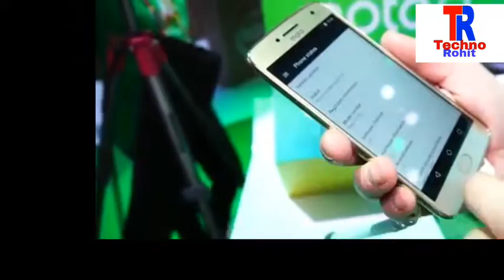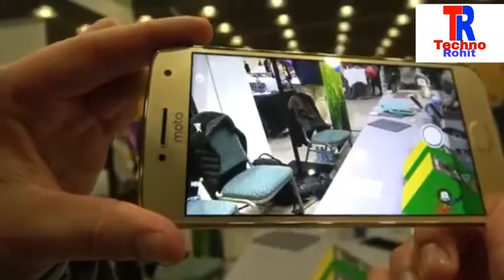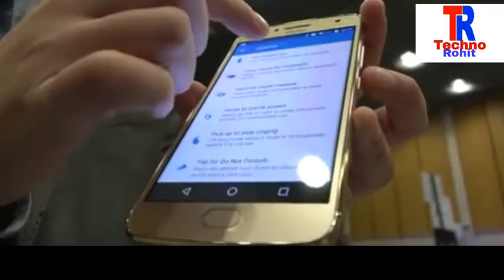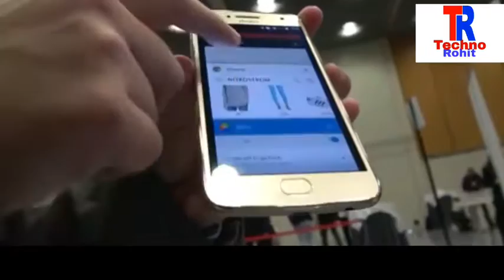Lenovo Moto G5 Plus Review In Hindi | Techno Rohit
Hiii friends welcome to Techno Rohit.
Aaj maine aaplogo ko Moto G5 Plus ke bare me bataya hu mujhe umeed hai ki aapko meri videos pasand aaygi.